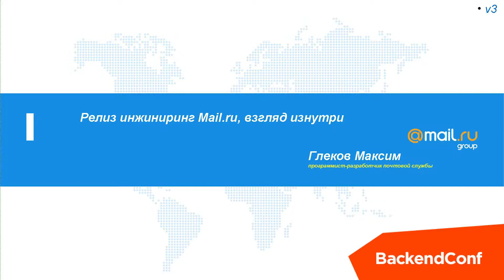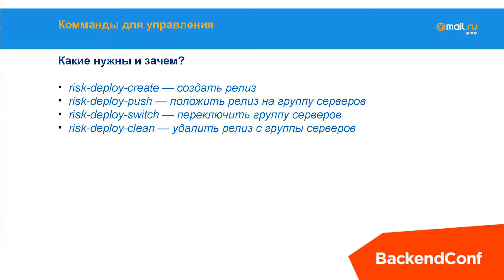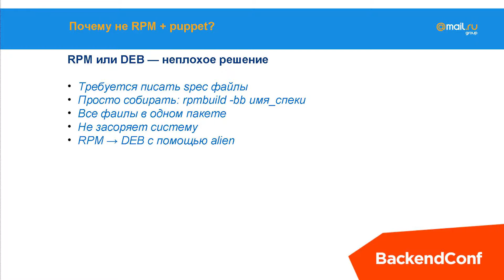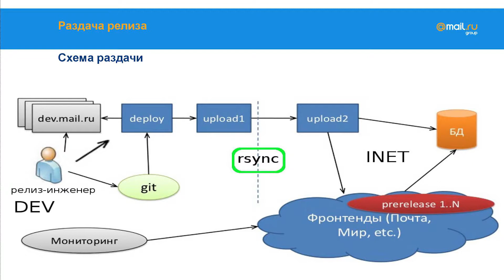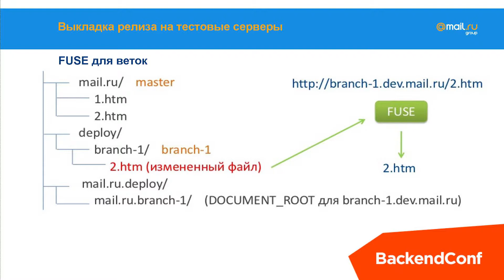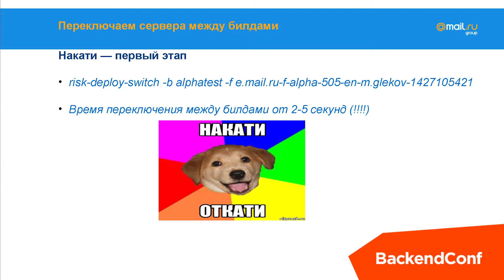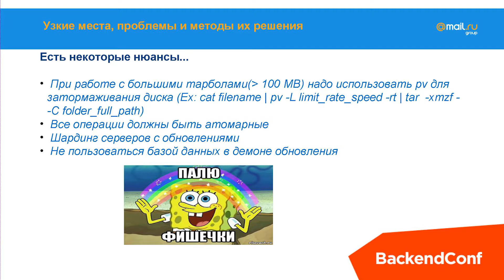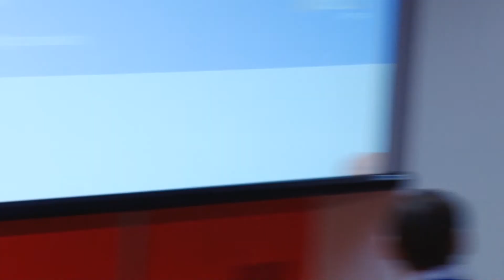Релиз инжиниринг Mail.ru, взгляд изнутри / Максим Глеков (Mail.Ru Group)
РИТ++ 2016, Root Conf

В нашей большой компании мы столкнулись с задачей выкладывания релизов наших проектов на несколько групп серверов по нескольким сотням машин.
Мы решили разработать свой софт для удобного деплоя, поскольку задача, на мой взгляд, достаточно сложная, потому что каждая секунда при выкатке решает очень многое.
Почему именно разработать что-то свое, а не использовать что-то готовое, например, Fabric или Capistrano?